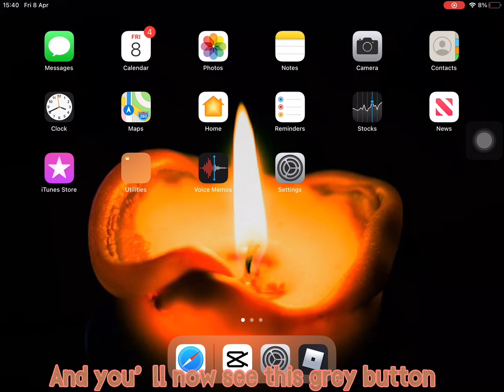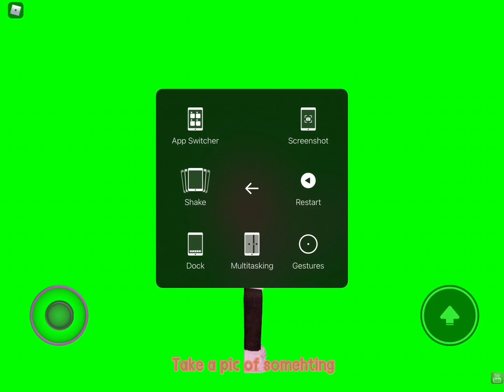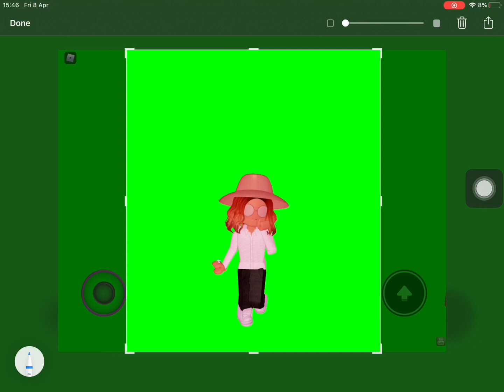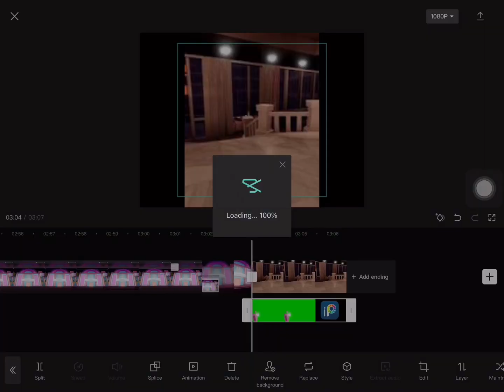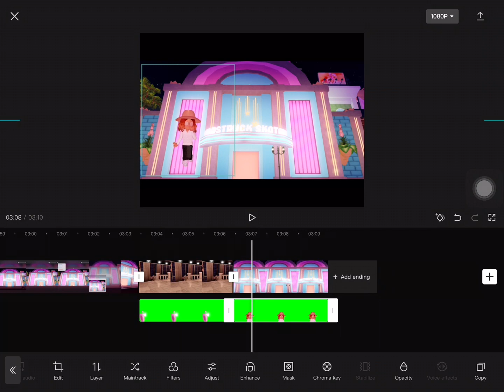Tutorial on how I made the jealousy jealousy music video (mobile) read desc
I’m only doing the key frames and green screen. With ibris paint x, you can just like draw the persons emotion.